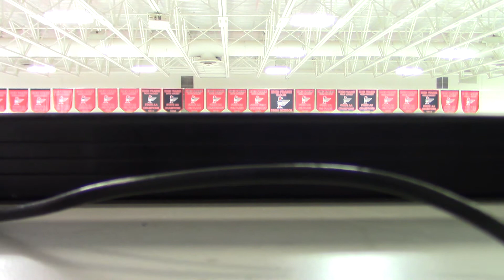EP 2nd Period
Video with sound